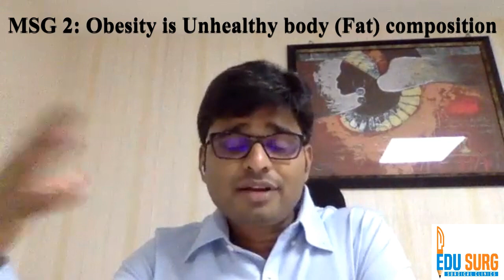Obesity, insulin resistance and metabolic syndrome - Basics of thin fat obesity & metabolic surgery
Is obesity a disease? Or is it a lifestyle disorder associated with a high body mass index? - how is it linked to metabolic syndrome and insulin resistance? what is thin fat obesity? do these patients also need bariatric or metabolic surgery? What are the aims of the treatment of morbid obesity? - Watch as Dr. Praveen Raj Palanivelu, Director, Institute of metabolic surgery, GEM Hospital, Coimbatore explains all these points and a few more in this excellent overview of the concepts of obesity and special relevance to thin fat obesity.

As explained in the video, Obesity should be classified based on body composition and it is the abnormal body composition and not isolated body mass index that plays a pathophysiologic role in this disease. The chronic inflammation of adipose tissue leads to an increase in the secretion of cytokines which lead to end-organ effects on the liver, muscle, and adipose tissue, and these three together with increased free fatty acids lead to insulin resistance - This in essence is the basis of metabolic syndrome and its constellation - Diabetes, Hypertension, Polycystic ovarian syndrome, and non-alcoholic fatty liver disease.

Therefore, the treatment aims should be fat loss as well as muscle mass gain as these two together will achieve the desired outcome of treatment in these patients. So, do have a look at this video for understanding the basics of metabolic syndrome and surgery.